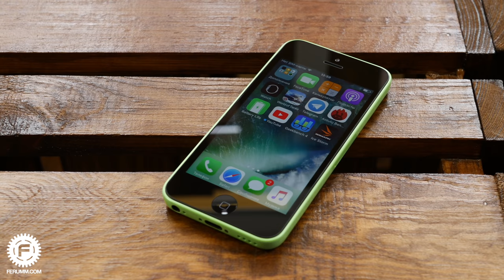Супергерой-трансгендер от Marvel и 60 смартфонов Xiaomi в минуту, плюс Galaxy S10 Lite и Note10 Lite